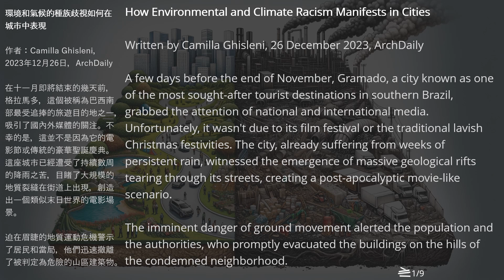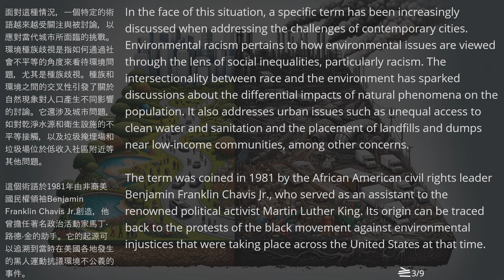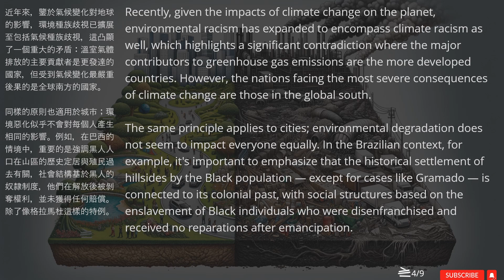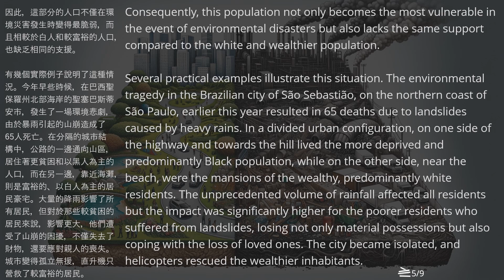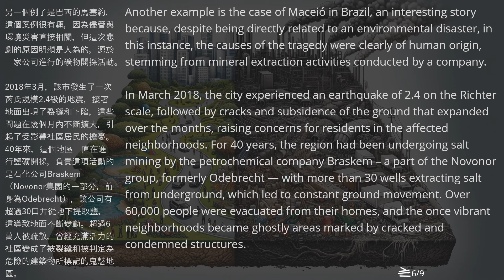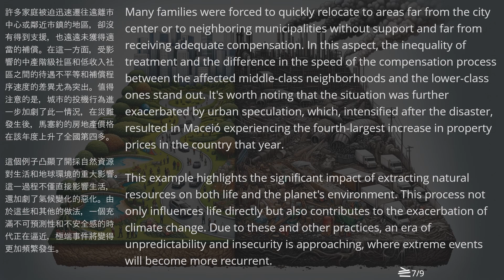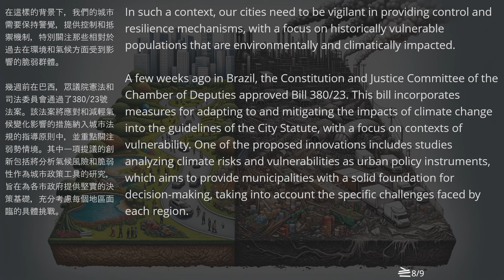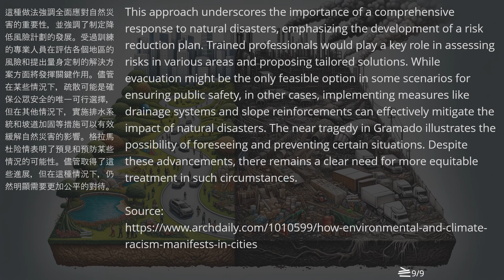事件、空間與城市系列 EP35︱環境和氣候的種族歧視如何在城市中表現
We are really grateful that you took the time to listen! A wonderful day to you all!